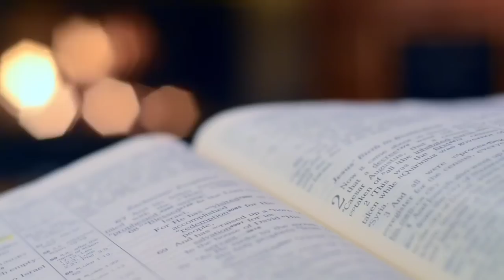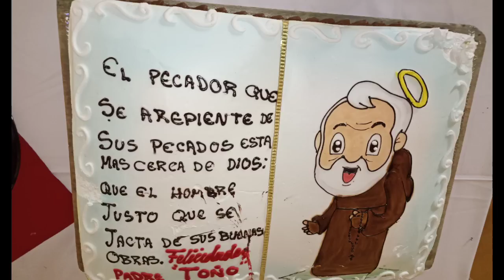📖EVANGELIO EN PILDORA💊| Martes XVIII Tiempo Ordinario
Martes de la XVIII Semana del Tiempo Ordinario

Lectionary: 408

Primera lectura

Jer 30, 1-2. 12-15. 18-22

Estas palabras le fueron dirigidas a Jeremías de parte del Señor: “Esto dice el Señor, Dios de Israel: ‘Escribe en un libro todas las palabras que te he dicho’ ”.

“Esto dice el Señor:
‘Tu quebranto es irremediable
e incurables tus heridas.
Estás desahuciado.
Hay heridas que tienen curación,
pero las tuyas no tienen remedio.

Todos tus amantes te han olvidado
y ya no preguntan por ti.
Como si fuera tu enemigo, te herí
y te impuse un cruel castigo
por tu gran culpa, por tus enormes pecados.
¿Por qué te quejas de tus heridas?
Tu dolor es irremediable.
te he tratado así’ ”.

‘Yo cambiaré la suerte del pueblo de Israel:
lo haré volver a su patria;
me apiadaré de sus casas,
la ciudad será reedificada
sobre sus propias ruinas
y el templo será reconstruido
tal como era.
Se escucharán himnos de alabanza
y los cantos de un pueblo que se alegra.

Y los multiplicaré y ya no serán pocos,
los honraré y ya no serán despreciados;
sus hijos serán como eran antes,
la comunidad que está delante de mí,
y yo castigaré a todos sus enemigos.

Un príncipe nacerá de mi pueblo,
uno de ellos mismos será su jefe.
Yo lo haré acercarse y él vendrá hasta mí;
porque, si no, ¿quién se atreverá a acercarse a mí?
Ustedes serán mi pueblo
y yo seré su Dios’ ”.

Salmo Responsorial

Salmo 101, 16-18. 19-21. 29 y 22-23

R. (17) El Señor es nuestro Dios.
Cuando el Señor reedifique Sión,
y aparezca glorioso,
cuando oiga el clamor del oprimido
y no se muestre a sus plegarias sordo,
entonces al Señor temerán todos los pueblos,
y su gloria verán los poderosos. R.
R. El Señor es nuestro Dios.
Esto se escribirá para el futuro
y alabará al Señor el pueblo nuevo,
porque el Señor, desde su altura santa,
ha mirado a la tierra desde el cielo,
para oír los gemidos del cautivo
y librar de la muerte al prisionero. R.
Bajo tu protección, Señor,
Habitarán los hijos de tus siervos
y se establecerán sus descendientes.
Tu nombre en Sión alabarán por eso,
cuando en Jerusalén, a darte culto,
se reúnan, Señor, todos los pueblos. R.

Maestro, tú eres el Hijo de Dios,
tú eres el rey de Israel.
R. Aleluya.

O bien:

Cfr Hechos 16, 14

Abre, Señor, nuestros corazones,
para que comprendamos las palabras de tu Hijo.
R. Aleluya.

Evangelio

En aquel tiempo, inmediatamente después de la multiplicación de los panes, Jesús hizo que sus discípulos subieran a la barca y se dirigieran a la otra orilla, mientras él despedía a la gente. Después de despedirla, subió al monte a solas para orar. Llegada la noche, estaba él solo allí.

Entre tanto, la barca iba ya muy lejos de la costa y las olas la sacudían, porque el viento era contrario. A la madrugada, Jesús fue hacia ellos, caminando sobre el agua. Los discípulos, al verlo andar sobre el agua, se espantaron y decían: “¡Es un fantasma!” Y daban gritos de terror. Pero Jesús les dijo enseguida: “Tranquilícense y no teman. Soy yo”.

Entonces le dijo Pedro: “Señor, si eres tú, mándame ir a ti caminando sobre el agua”. Jesús le contestó: “Ven”. Pedro bajó de la barca y comenzó a caminar sobre el agua hacia Jesús; pero al sentir la fuerza del viento, le entró miedo, comenzó a hundirse y gritó: “¡Sálvame, Señor!” Inmediatamente Jesús le tendió la mano, lo sostuvo y le dijo: “Hombre de poca fe, ¿por qué dudaste?”

En cuanto subieron a la barca, el viento se calmó. Los que estaban en la barca se postraron ante Jesús, diciendo: “Verdaderamente tú eres el Hijo de Dios”.

Terminada la travesía, llegaron a Genesaret. Apenas lo reconocieron los habitantes de aquel lugar, pregonaron la noticia por toda la región y le trajeron a todos los enfermos. Le pedían que los dejara tocar siquiera el borde de su manto; y cuantos lo tocaron, quedaron curados.

En aquel tiempo, se acercaron a Jesús unos escribas y unos fariseos venidos de Jerusalén y le preguntaron: “¿Por qué tus discípulos quebrantan la tradición de nuestros mayores y no se lavan las manos antes de comer?”

Jesús llamó entonces a la gente y le dijo: “Escuchen y traten de comprender. No es lo que entra por la boca lo que mancha al hombre; lo que sale de la boca, eso es lo que mancha al hombre”.

Se le acercaron entonces los discípulos y le dijeron: “¿Sabes que los fariseos se han escandalizado de tus palabras?” Jesús les respondió: “Las plantas que no haya plantado mi Padre celestial, serán arrancadas de raíz. Déjenlos; son ciegos que guían a otros ciegos. Y si un ciego guía a otro ciego, los dos caerán en un hoyo”.